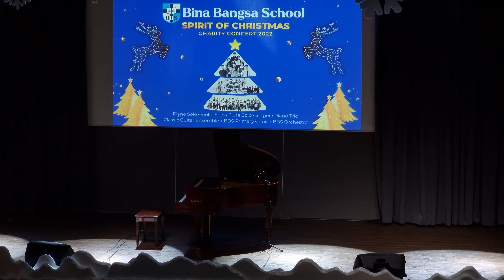Bina Bangsa School Semarang - Christmas Charity Concert 2022 - Zoe Augusto Pook (Primary 6)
Zoe Augusto Pook
11 y.o. - Primary 6
Franz Liszt - Liebestraum No 3.
13 December 2022